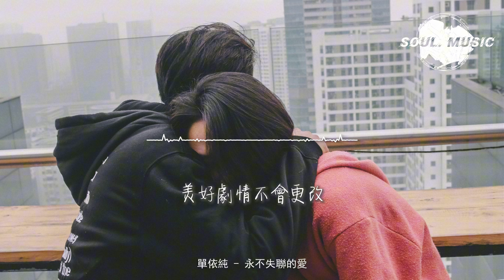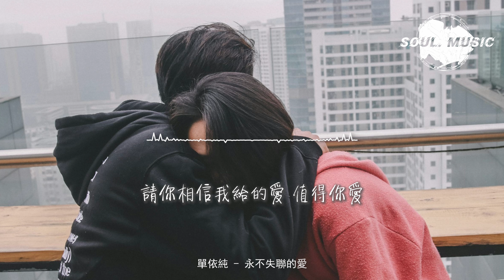單依純 - 永不失聯的愛（原唱：Eric周興哲）『你是我 這一輩子都不想失聯的愛，何苦殘忍逼我把手輕輕放開。』【動態歌詞MV】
❖歌詞在下面❖

演唱：單依純
作詞 Lyricist：饒雪漫 Xue-Man Rao
作曲 Composer：Eric周興哲 Eric Chou
編曲 Music Arranger：Eric周興哲 Eric Chou／于京延 Agwen Yu
製作人 Producer：Eric周興哲 Eric Chou
鋼琴 Piano：Eric周興哲 Eric Chou
配唱錄音工程師 Vocal Recording Engineer：吳燁希
配唱錄音室 Vocal Recording Studio：杭州小唱文化創意有限公司
弦樂製作人 Strings Producer：于京延 Agwen Yu
弦樂編寫 Strings Arranger：于京延 Agwen Yu
弦樂 Strings：曜爆甘音樂工作室 Just Busy Music Studio
第一小提琴 First Violin：沈羿彣 Yi-Wen Shen
第二小提琴 Second Violin：陳奕勇 Yi-Yung Chen
中提琴 Viola：潘自琦 Tzu-Chi Pan
大提琴 Cello：劉涵 Hang Liu @ 隱分子
弦樂錄音工程師 Recording Engineer：于京延 Agwen Yu
弦樂錄音助理 Assistant Engineer：徐振程 Jason Hsu
弦樂錄音室 Recording Studio：玉成戲院錄音室 YuChen Cinema Studio
混音工程師 Mixing Engineer：林正忠 Jerry Lin
混音錄音室 Mixing Studio：白金錄音室 Platinum Studio
OP：虹之美夢成真藝人經紀股份有限公司 Color Music Artist Management Co., Ltd
SP：Sony Music Publishing (Pte) Ltd Taiwan Branch
OP：星空飛騰國際娛樂股份有限公司 M.Star Entertainment Ltd
SP：Universal Ms Publ Ltd Taiwan
聯合出品：萬有YIN力x冒派音樂

親愛的你躲在哪裡發呆
有什麼心事還無法釋懷
我們總把人生想得太壞
像旁人不允許我們的怪

每一片與眾不同的雲彩
都需要找到天空去存在
我們都習慣了原地徘徊
卻無法習慣被依賴

你給我 這一輩子都不想失聯的愛
相信愛的征途就是星辰大海
美好劇情 不會更改
是命運最好的安排

你是我 這一輩子都不想失聯的愛
何苦殘忍逼我把手輕輕放開
請快回來 想聽你說 說你還在

走過陪你看流星的天台
熬過失去你漫長的等待
好擔心沒人懂你的無奈
離開我誰還把你當小孩

我猜你一定也會想念我
也怕我失落在茫茫人海
沒關係只要你肯回頭望
會發現我一直都在

你的每條訊息都是心跳節拍
每秒都想 擁你入懷
全世界你最可愛

就算你的呼吸遠在千山之外
請你相信 我給的愛 值得你愛